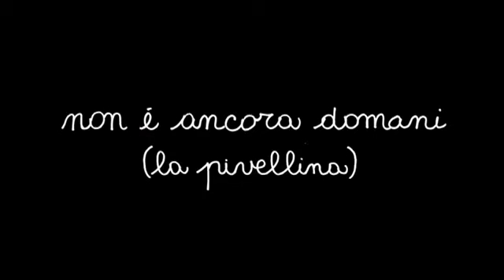Cine - "La pivellina" (trailer)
Una mujer de circo y su marido encuentran abandonada a una niña de dos años en el parque de caravanas donde viven. Con la ayuda de otro niño, iniciarán la búsqueda de su madre.